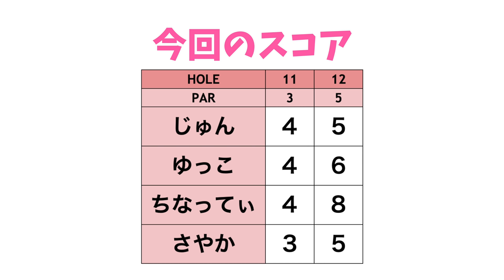じゅんちゃんとさやかちゃんが壊れた...？？？？？【ゴルフ女子発掘企画第3弾 #6】